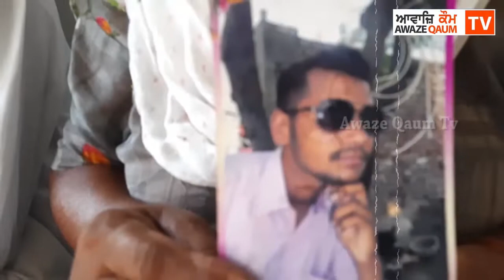ਢਾਈ ਸਾਲ ਤੋਂ ਲਾਪਤਾ ਨੌਜਵਾਨ ਦਾ ਕੋਈ ਥਹੁ ਪਤਾ ਨਹੀ, ਹੁਣ ਲੱਖਾ ਸਿਧਾਣਾ ਨੂੰ ਮਦਦ ਲਈ ਲਾਈ ਗੁਹਾਰ